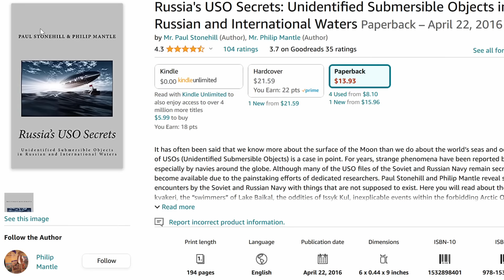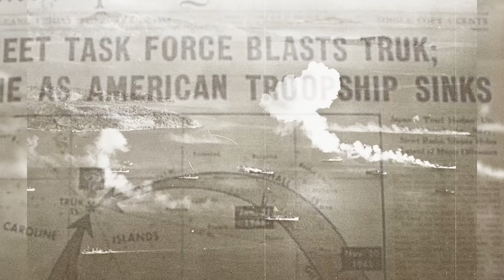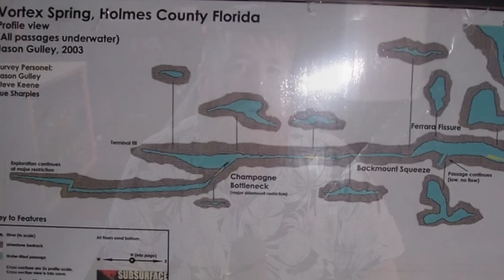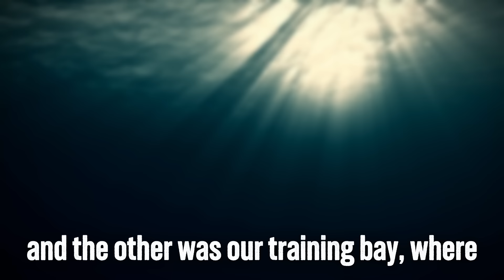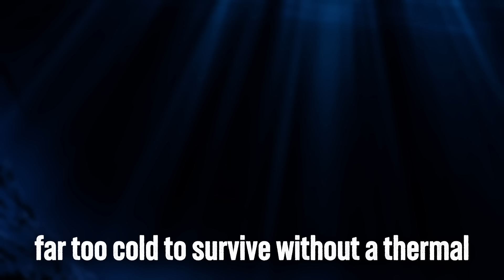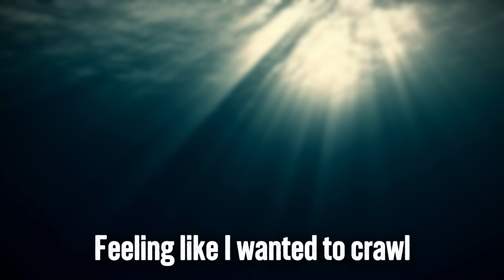Deep Sea Divers Are Seeing Things They Cant Explain